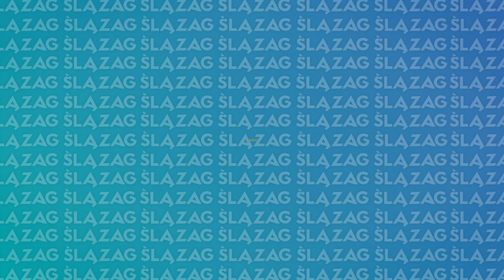Gospodarczy Ślązag #5 Grzegorz Sikorski - dyrektor WUP w Katowicach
Grzegorz Sikorski, dyrektor WUP Katowice, o rynku pracy i zarobkach w województwie śląskim